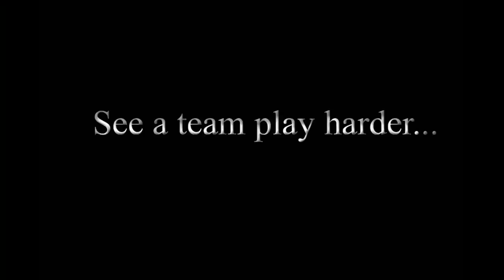Gators Football 2009 Movie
the future of the gator movie!